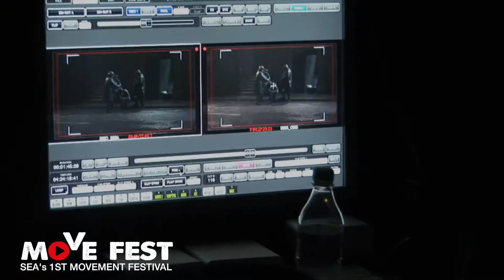MoveFest Sebastien Foucan Promo 2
Teaser 2 for Sebastien Foucan World Tour 2018 to Singapore.
Powered by Superfly Monkey Dragons.

The Games 10th August 2018
The Experience 11-12th August 2018

Triple Fit Singapore

Superfly 6 Jam 11th August 2018

Gorilla Climbing Gym

Clip Re-edited from Freerunning TV with Permission from Sebastein Foucan.